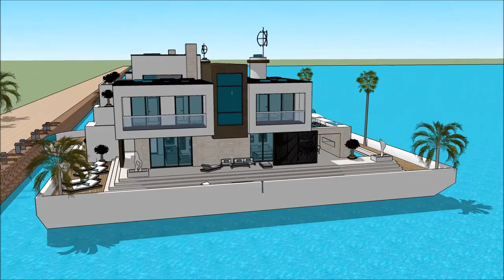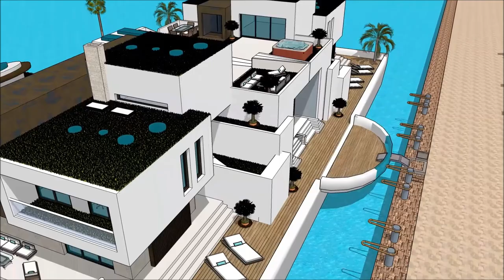हाउसबोट्स हॉलंड होम आर्किटेक्ट घर बांधतो प्रवास आर्किटेक्ट वीडियो सिम 4 जपान जीवनशैली काम डेन्मार्क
The floating house villa houseboatzania launching an innovative high-end luxury yacht floating house villa mansion home design potentially as a display of exhibition of the हाउसबोट्स हॉलंड होम आर्किटेक्ट घर बांधतो प्रवास आर्किटेक्ट वीडियो सिम 4 जपान जीवनशैली काम डेन्मार्क .

The collection of the Floating house villa houseboatzania concept of हाउसबोट्स हॉलंड होम आर्किटेक्ट घर बांधतो प्रवास आर्किटेक्ट वीडियो सिम 4 जपान जीवनशैली काम डेन्मार्क  consists of high luxury and architectural art pieces in minimalism combined with living on the waterfront of the harbour.

The floating house villa mansion yacht design has the basis to sustain living with high standards and contemporary structural design हाउसबोट्स हॉलंड होम आर्किटेक्ट घर बांधतो प्रवास आर्किटेक्ट वीडियो सिम 4 जपान जीवनशैली काम डेन्मार्क  with numerous of prospects for excessive living and celebrating the desire of life worldwide: